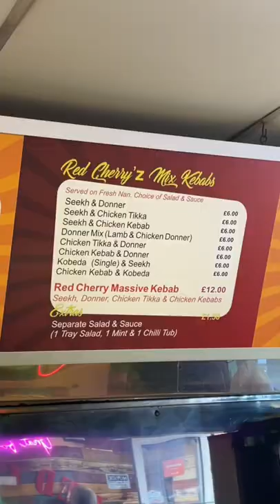Mr Munchbox Collab (massive meal!!)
Hey guys this is Red Cherry! I did a collab with Mr Munchbox!